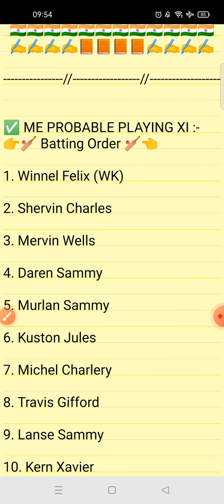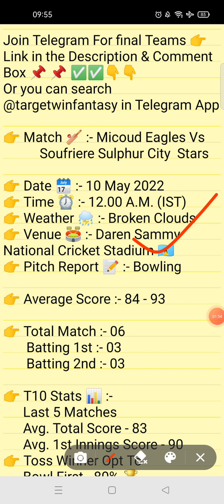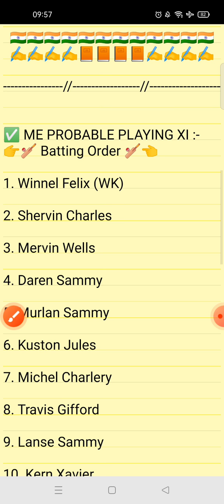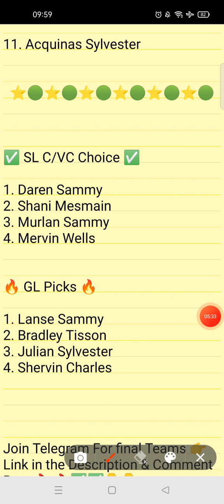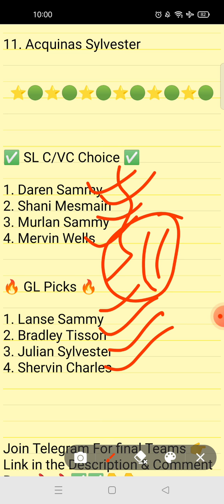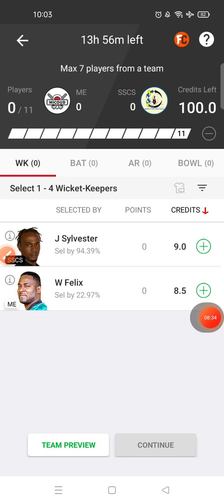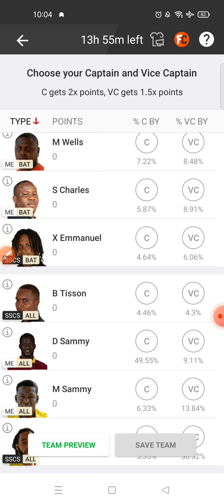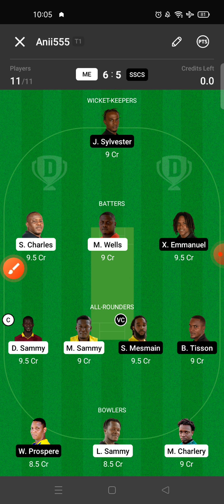ME VS SSCS DREAM11 TEAM | ST LUCIA T10 MATCH 8 | PLAYING XI | DREAM11 PREDICTION | GL & SL TEAM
IN THIS VIDEO 👇
me vs sscs dream11
me vs sscs dream11 prediction
me vs sscs match prediction
me vs sscs today match
me vs sscs dream11 today match
me vs sscs dream11 team
me vs sscs dream11 team prediction
me vs sscs today match prediction
me vs sscs playing xi
me vs sscs player stats and analysis
me vs sscs recent player performance
me vs sscs
st Lucia t10 league 2022
me vs sscs match analysis video

1.This analysis is based on my understanding, knowledge and instinct. While selecting your team, consider the points mentioned and make your own decision.

2.Dream11 takes great care to comply with all central and state legislation in India to ensure that users are fully protected.Dream11 constitue a 'game of mere risk, which makes the dream11 game exempt from the provisions of the Public Gambling Act, 1867(PGA) Dream11 is a legitimate business activity protected under article 19(Dg)of the constitution of India.'

3.''This game involves an element of financial risk and may be addictive, please play responsibly and at your own risk."